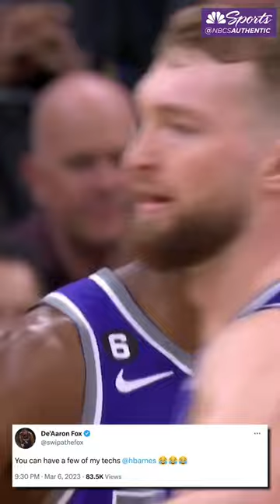Harrison Barnes picks up his first technical foul since the 2012-13 NBA season 😱 | NBC Sports CA